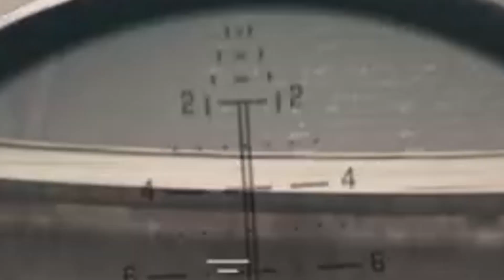Warzone 2.0 New Season 4 Map